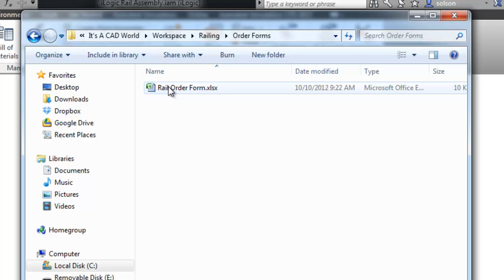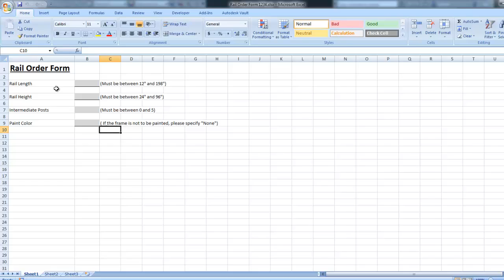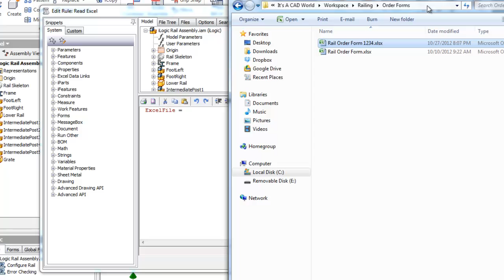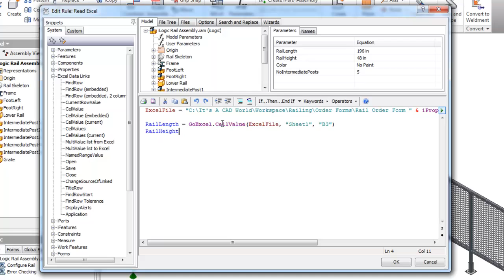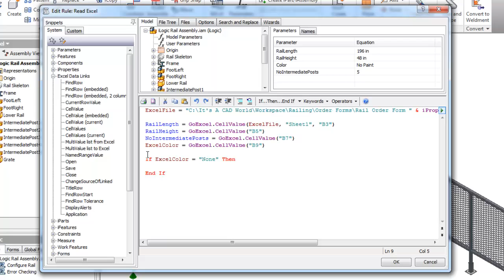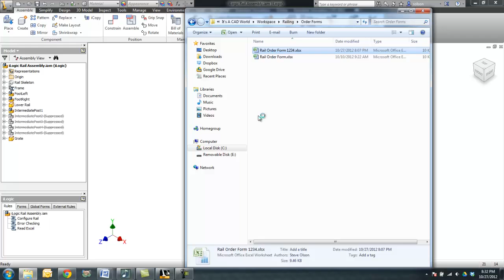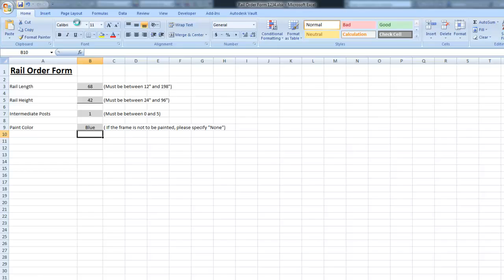Read Excel using iLogic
This video shows users how to have iLogic read an Excel file using iLogic in Autodesk Inventor.  The example will modify a rail based on the values in an excel spreadsheet.